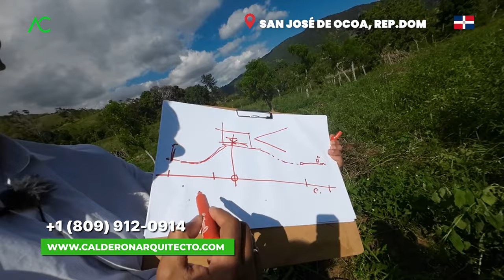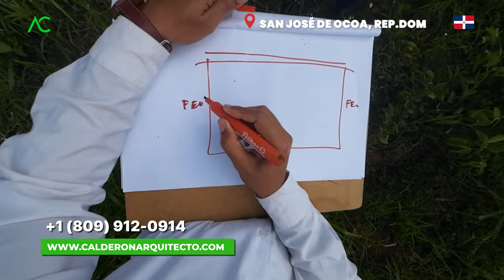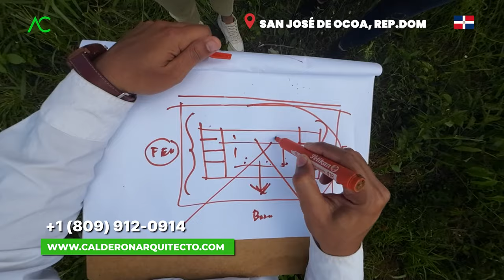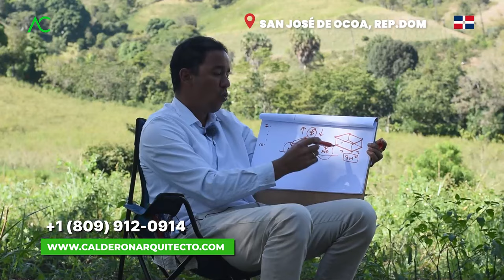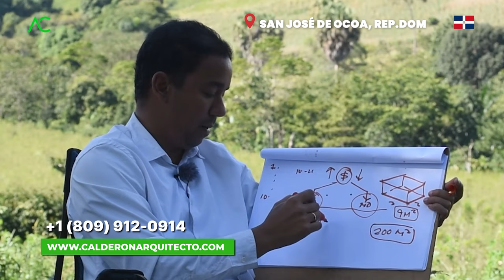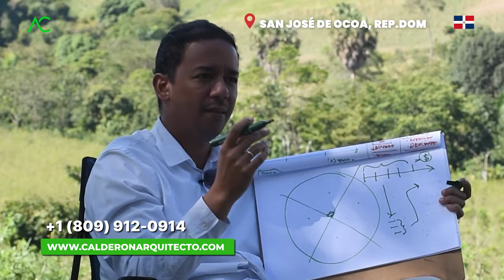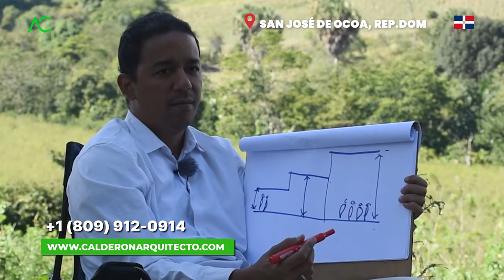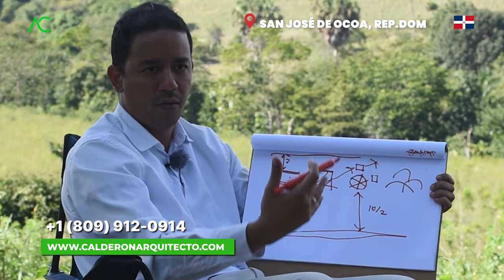Alta Arquitectura: Transformando Desniveles en Vistas Asombrosas | Arquitecto Calderon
Explorando las Alturas de Ocoa: Diseñando un Refugio Único con Vistas Impresionantes ☀🏡

Adéntrate en la fascinante travesía de diseñar un hogar en un terreno que se eleva y desciende en las pintorescas tierras de Ocoa. La misión es clara: separar estratégicamente la construcción de la calle, aprovechando al máximo la topografía del terreno para garantizar una panorámica sin igual.

Este desafío arquitectónico nos lleva a buscar el punto más alto del terreno, donde la casa se alzará majestuosamente para ofrecer vistas impresionantes. La seguridad y estabilidad son fundamentales, por lo que nos sumergiremos en el tipo de tierra presente, asegurándonos de tomar medidas para evitar hundimientos y garantizar la durabilidad de la estructura.

No nos limitamos solo a la elevación; también nos sumergiremos en un estudio detallado de la posición del sol para organizar los espacios de manera que la luz natural se convierta en una aliada en la vida diaria. Cada rincón se diseñará con precisión, aprovechando al máximo la belleza natural que Ocoa tiene para ofrecer.

Prepárate para embarcarte en un viaje donde la arquitectura se fusiona con la geografía, creando un refugio único que no solo responde al entorno, sino que también lo celebra. ¿Listo para descubrir cómo convertir un terreno en una obra maestra arquitectónica en Ocoa?"

1. Si necesitas un Presupuesto,

🔴 ¿Hablamos?
2. Agrégame a tus contactos de Whatsapp así:      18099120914
3. Si estás en E.E.U.U. o Europa me puedes escribir ahora estamos 24 horas online todos los días.
¿Necesita programa una cita online?